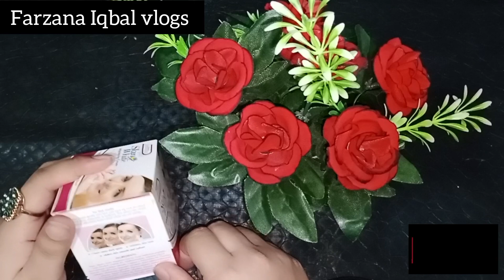Skin whitening cream| uses |benefits|price| farzana Iqbal vlogs